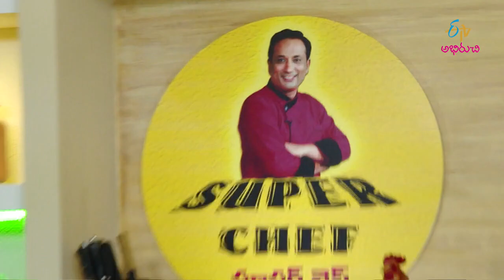Ragi Iddiyappam | Super Chef | 22nd August 2019 | Full Episode | ETV Abhiruchi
Ragi Iddiyappam  &  Chicken Stew